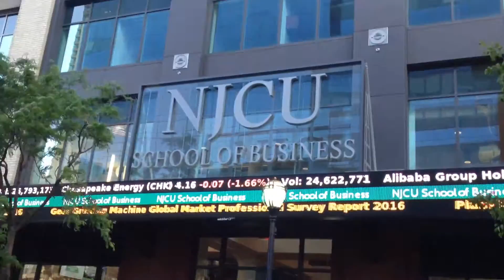NJCU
Plaza 2